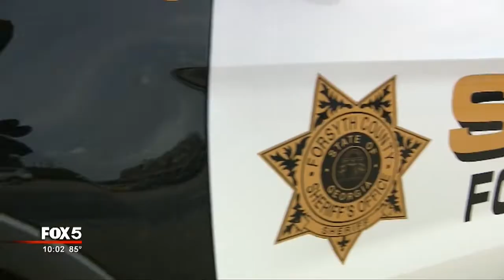Deputies say man buries gun outside courthouse